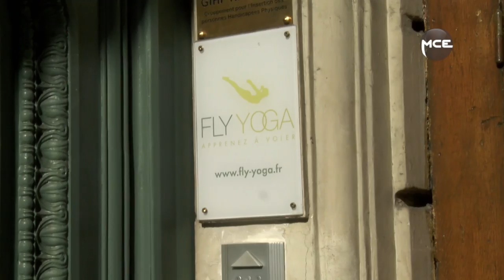MCE a testé : Un cours de Fly Yoga à Paris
Réalisé par Marjorie RAYNAUD et Camille MALLECOT